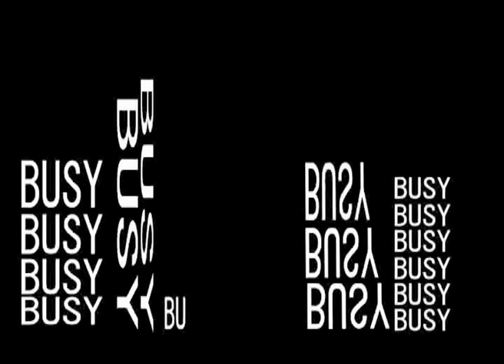Nico Lau Showreel 2009